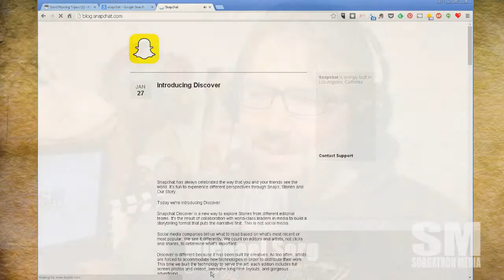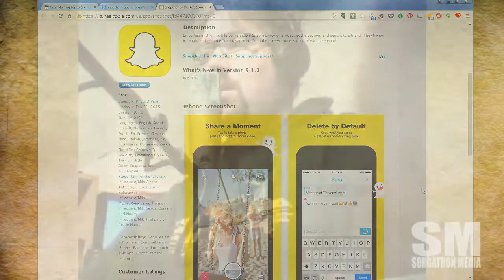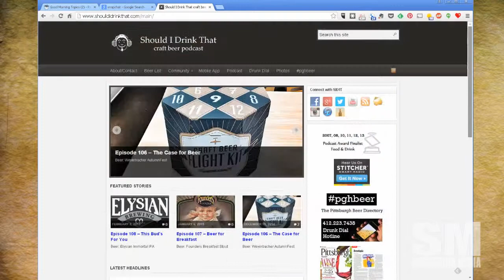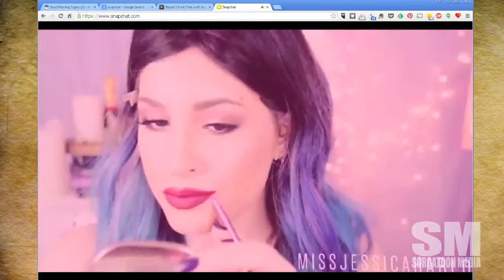Good Morning: Let's Snapchat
I'm FINALLY diving into Snapchat.  But why?  I'm still trying to figure that out.

What do think of Snapchat?  Are you, or someone you know, doing something interesting on the platform?
Follow "Sorgatron" on Snapchat.